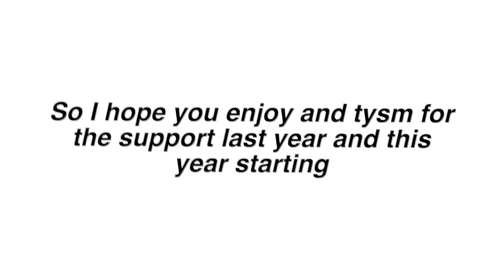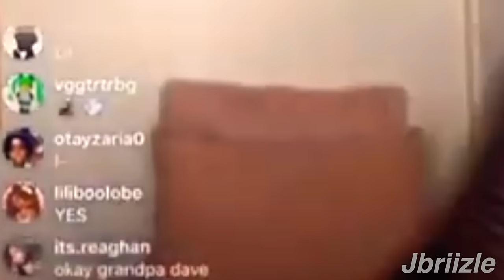I edited a jessie episode because i had nothing better to do | Part 23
FAQ✧✧✧✧_________________________

-ImJbriizle